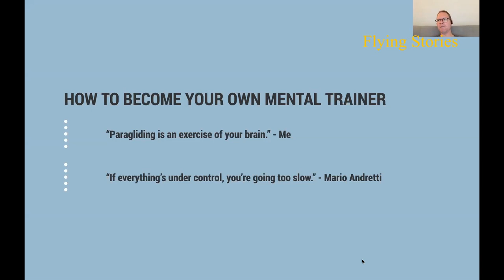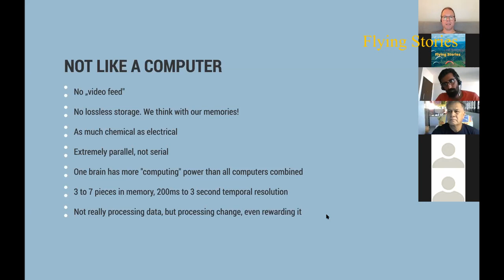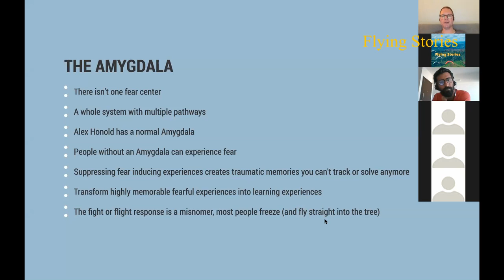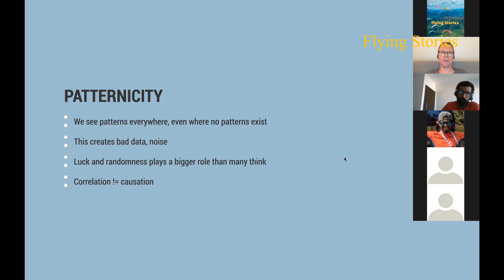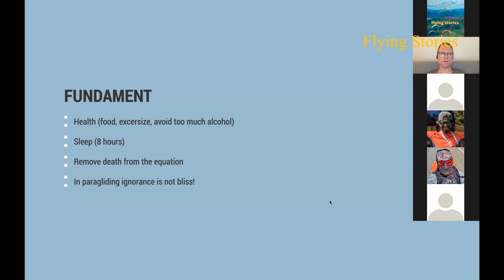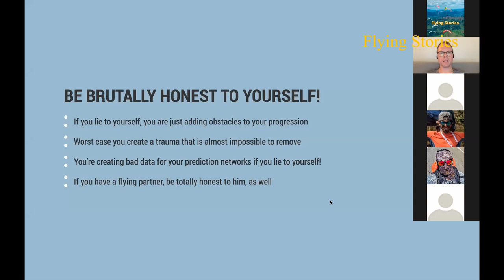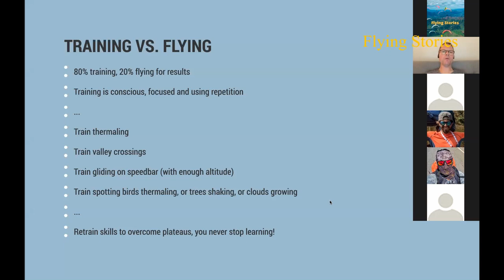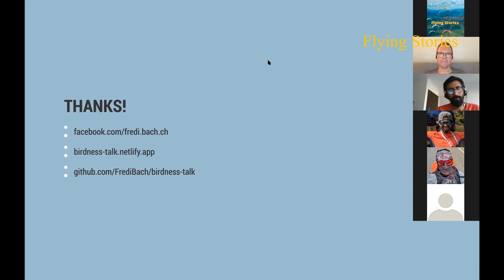How to become your own mental trainer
Paragliding Video interactive session
Topic: Paragliding Video interactive session
Speaker: Fredi Bach, Paragliding XC Pilot, Switzerland
Host: Krishan Kant (Kk), Paragliding XC Pilot, Bangalore, India